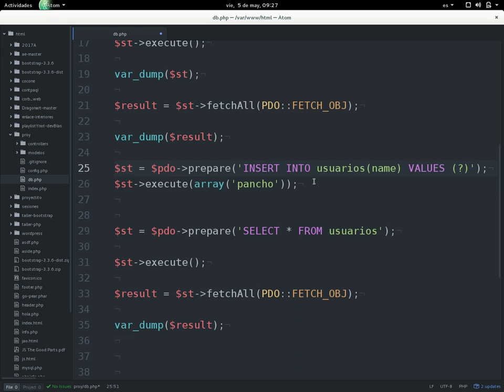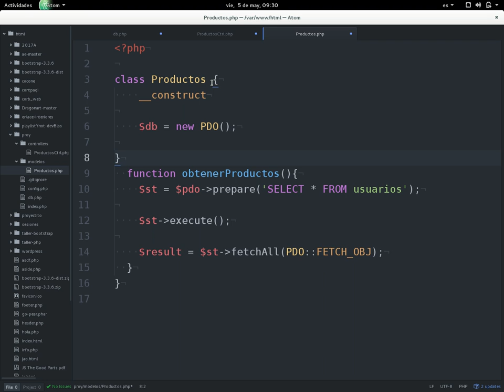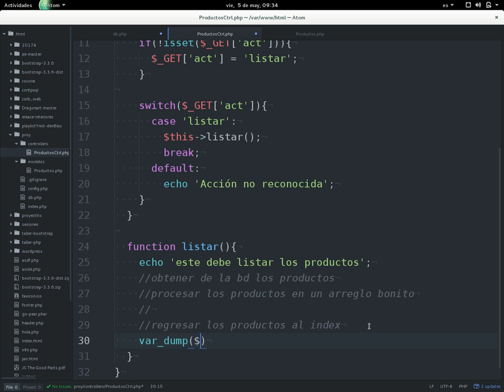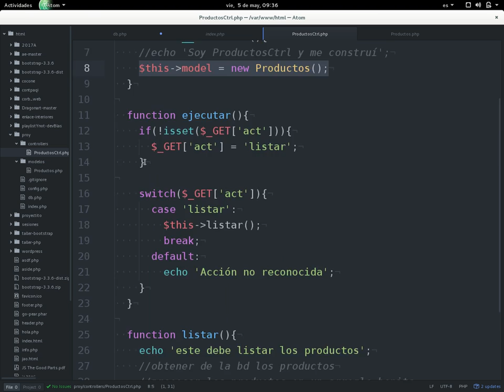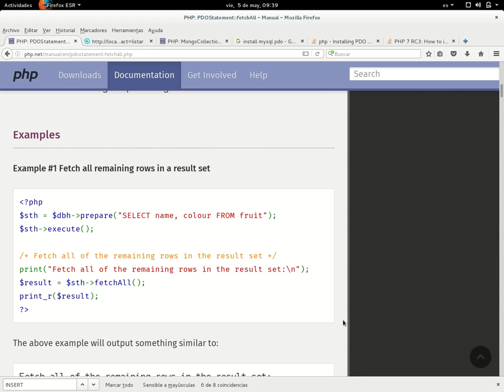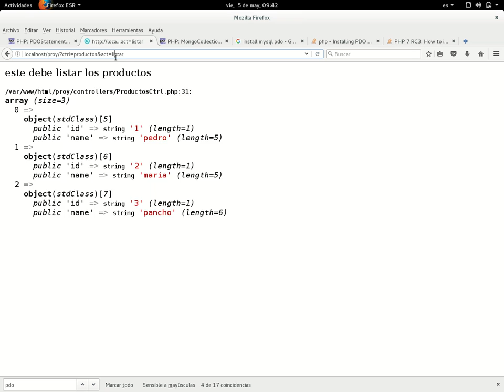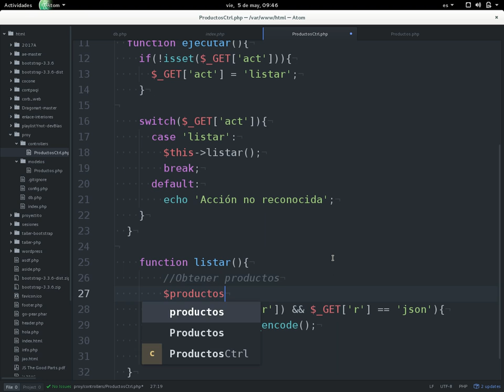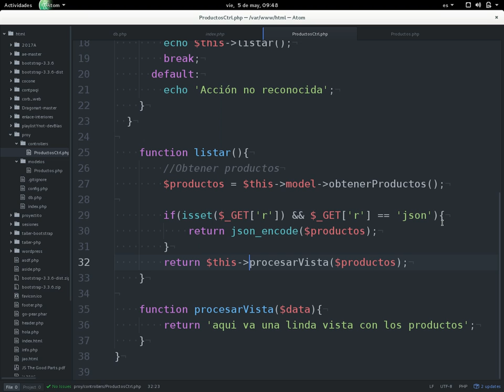BD y JSON en MVC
Agregamos conexón a la base de datos y respuestas en JSON de los datos.

- Labor del modelo y acciones a base de datos
- Singleton para driver de base de datos
- PDO
- JSON